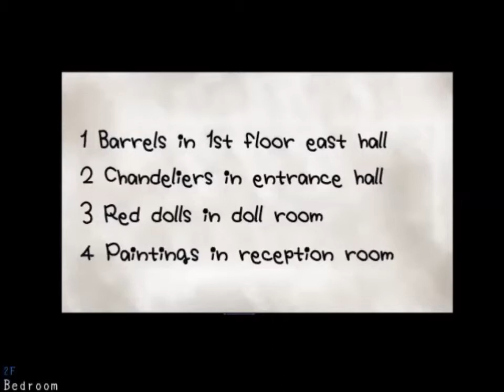Mad Father Part 3 I FORGOT ALREADY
Mad Father Part 3... confusingness